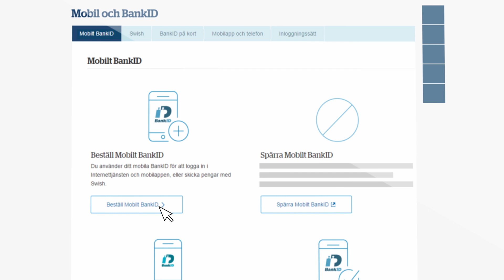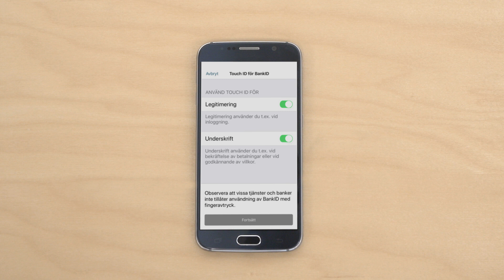Mobilt BankID - så här funkar det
Med Mobilt BankID kan du logga in på internetbanken, deklarera och skicka pengar med Swish.
I den här filmen får du veta hur du laddar ner appen och aktiverar den.